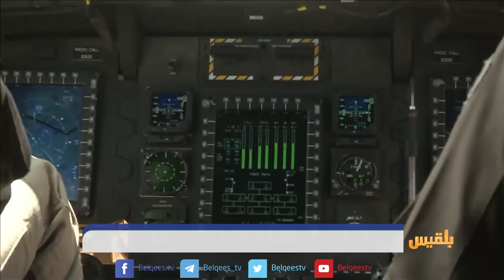إعادة صالح للمشهد.. إنقاذ طبي أم صفقة سياسية؟ | تقرير: محمد عبد المغني